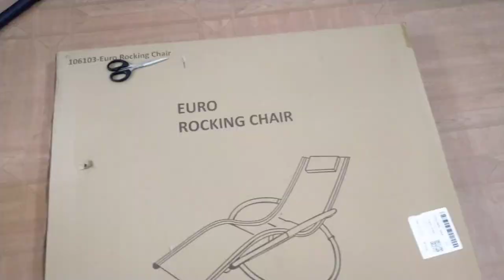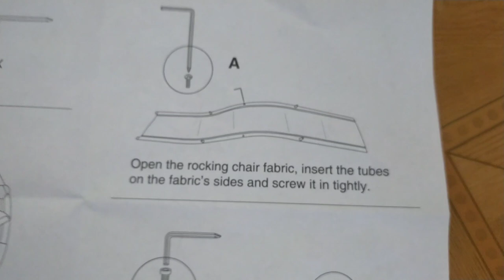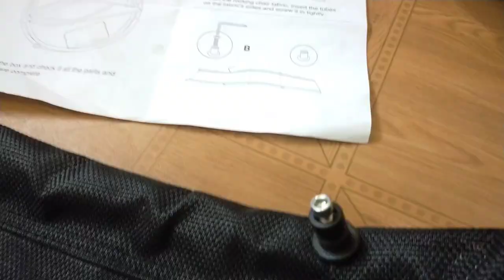Euro Rocking Chair Unboxing and Assemble | BukvillaluzTv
dahil nag price drop ang euro rocking chair, we grab the opportunity to have one since matagal na namin gusto magkaroon ng rocking chair kasi relaxing pag doon ka magpapahinga.

Musician: @iksonmusic

Musician: @iksonmusic